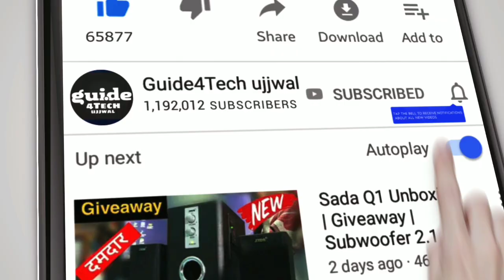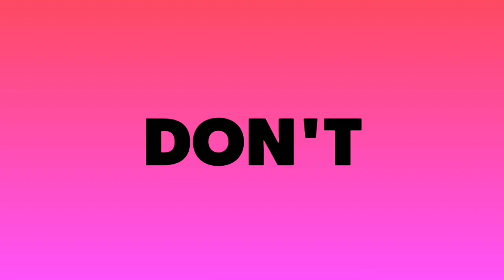Stop Caller Tune - बड़ी खुशख़बरी Jio, Airtel, Vodafone Idea BSNL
Aaj ki Is Video Me Maine Aap Logo Ko Bataya Hai ki Kaise Aap Caller Tune Off kar Sakte ho Kisi bhi Number Pe.. To Puri Jankari ke liye ye Video Starting SE lekar last tak Jaroor Dekhiyega..!!

Guide4Tech Ujjwal.. :) :)